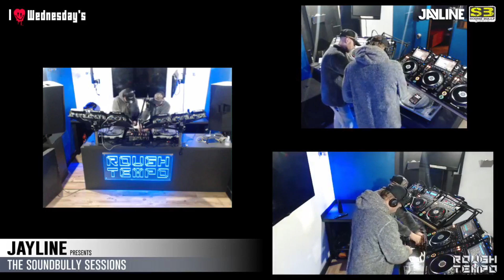Dj Zent B2B Jayline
Recorded live @Roughtempo